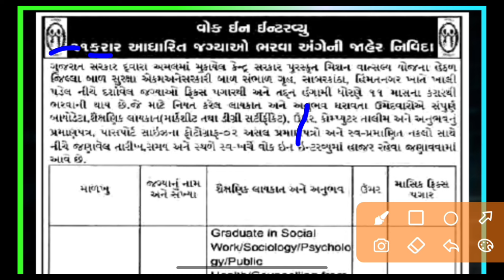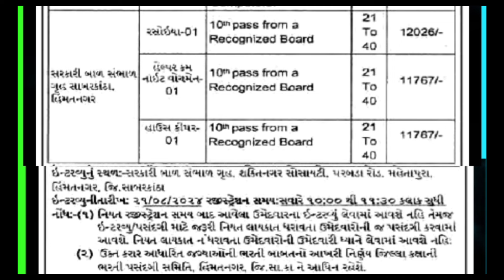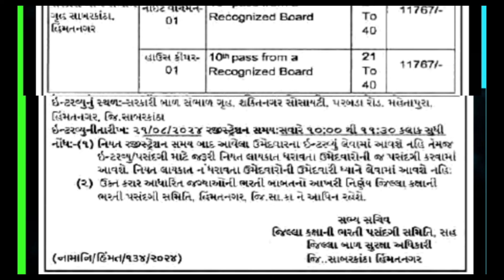સરકારી વિભાગ ભરતી/ મિશન વાત્સલ્ય વિભાગ ધોરણ 10 પાસ ભરતી/ gujarat government Bharti/MSWTips